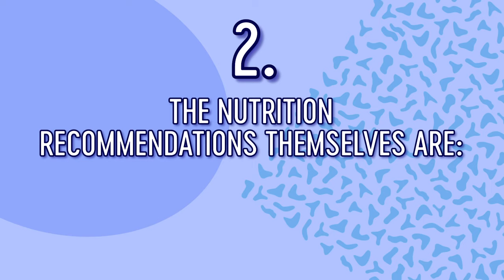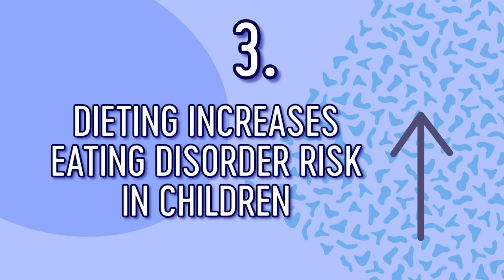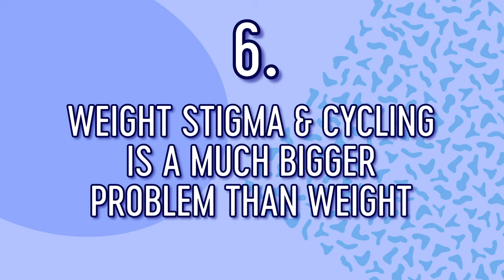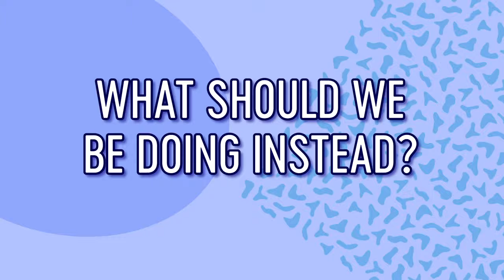Why I'm Pissed About The WW Kurbo App | How It Will Do More Harm Than Good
I had a different video written and planned for this week, but then a super nasty ass bombshell shook my world and has literally been keeping me up at night so I moved some things around. But yes, I’m talking about WW’s new Kurbo App.

Here’s the deal. WW, formally known as Weight watchers, but you know, they’re all about “wellness” now, just released their new kid-centric app directed at 8 to 17 year olds. The app promises to help our little ones with goals like “lose weight”, “boost confidence” or the most cringeworthy.. “Make parents happy.”

I’m sorry, but if watching your child develop a life threatening eating disorder, lose their amazing intuition around food and set off on a lifetime struggle with food and their body makes you happy as a parent, you really need to re-evaluate your role.

I hope today’s video will shed some light on why you should be WAY more worried about apps like this and dieting in general than your kid gaining weight while approaching puberty.

Let’s take a look at some of the reasons we need to BOYCOTT this app today.

Food Cannot Be Categorized as Good, Bad, or Sometimes Okay

Kurbo uses a “Traffic light” system, categorizing foods into green, yellow and red light categories and encouraging kids to track “every bite”.

WW has described the app as a “holistic tool” not a diet, but what they’re actually doing is creating a more preschool-friendly calorie counting strategy, or an off shoot of their popular points system.

The Nutrition recommendations themselves are bunk

This feels like a moot point because like I said, we should never be categorizing any foods as good, or bad, or kinda bad, but I LEGIT don’t understand what the criteria was for these bogus categories.

Dieting in Children Increases Eating Disorder Risk

The words ‘diet’ and ‘children’ should really NEVER be said together, and research confirms to us why this is. First of all, diets rarely work long-term. Sure, you may lose weight initially, but upwards of 90-95% of people regain the weight plus some. This is also the case for children who diet.

Preteens and Teens NEED to Gain Weight and Fat

You know that our fat phobia is so out of hands when we are terrified of our children growing in a way that is imperative to their health.

Despite our society’s fear of fat, it’s extremely important for our health. Body fat is key for keeping our organs protected, temperature regulation, cell signaling, and for maintaining hormone levels, just to name a few.

Promotes Fat Phobia

Weight Stigma and weight cycling is a Much Bigger Problem than Weight

If you’re thinking “oh well its for their health. We’re worried about their health” – let me tell you, that’s actually bull shit and your actions may actually have a much bigger impact on their “health”.

Diets don’t work

Wake Up Weight Watchers, pull this app off the market TODAY.

Tell me, who here was first led into diet culture through weight watchers?

For more tips on staying healthy, recipes, dieting, and information fit for consumption by foodies everywhere stop by Abbey’s blog.